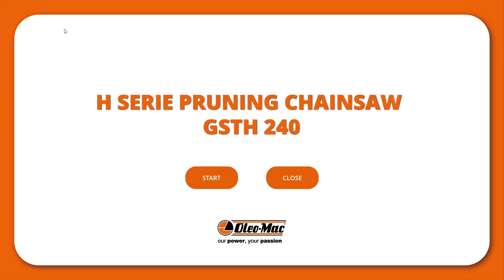Oleo Mac | Élagueuse GSTH240